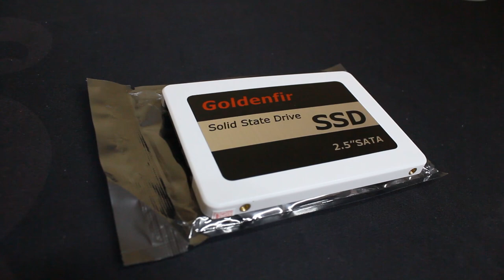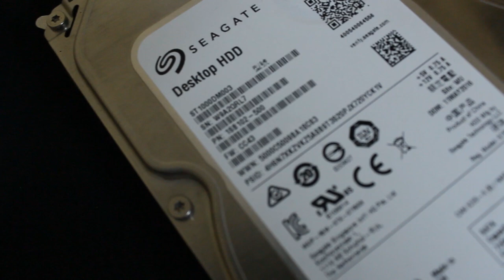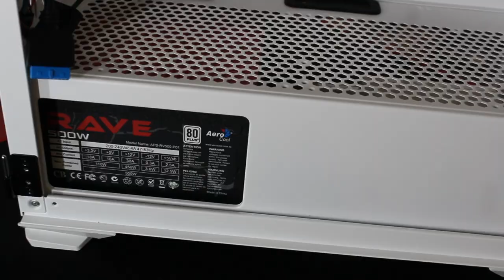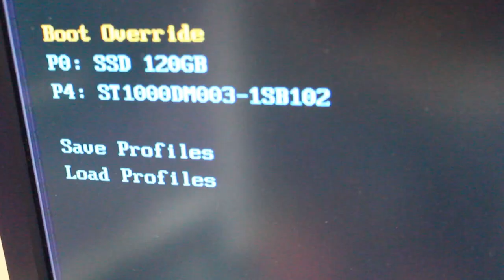Building My First PC (For My Online Class)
Para po sa unang Video Blog ko, ishashare ko po ang pag bubuo ng aking unang personal computer para po sa paparating na online class.

Specification:
    Processor:             Intel Pentuim G3240
    Motherboard:        Gigabyte GA-H81M-DS2V
    Ram:                       2x4GB Kingston 1600mhz DDR3 (slim)
    GPU:                       Galax GT 730 2GB DDR5
    Storage:                 Goldenfir 120GB SSD
                                    Seagate Barracuda 1TB HDD
    PSU:                        Aerocool RAVE 500w
    Case:                      Rakk Haliya-M White
    Case Fan:              Darkflash C6MS Pink
    CPU Cooler:          ID Cooling Frostflow+ 120
    Cable Extension:   24pin, 4+4pin
    Ram Cooler:          Generic Heat Spreader

Total na gastos: P10,982

Pero kung ang gagamitin po natin ay Generic Case & PSU at hindi po kasama yung ibang peripheral.

Total na gastos: P5,000 (Board, Processor, RAM, HDD, Videocard, Case & PSU)